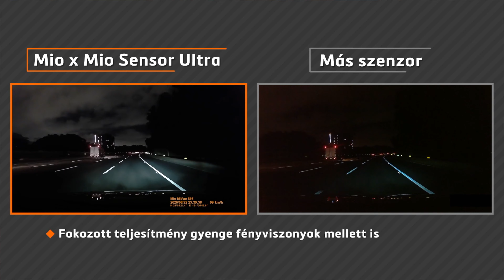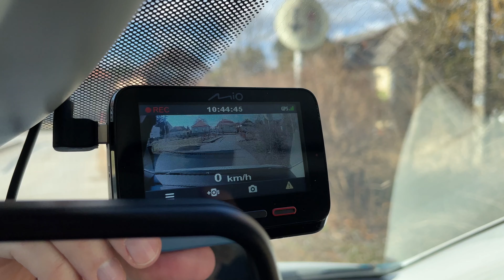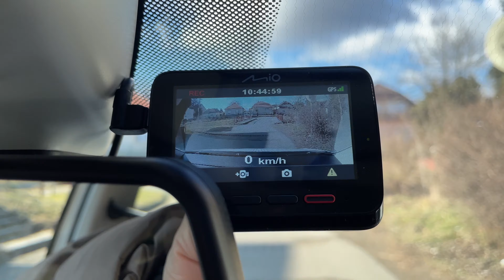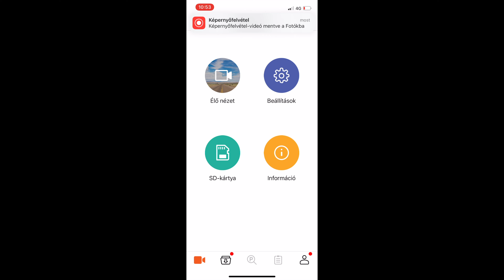Autós menetrögzítő kamera: MIO MiVue 866 - AutóSámán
A mentetrögzítő kamerákat a rendőrség elfogadhatja bizonyító erejűnek. Nem véletlen, hogy ilyen mértékben terjednek ezek az eszközök. Megnéztem, mit tud egy "komolyabb" darab.